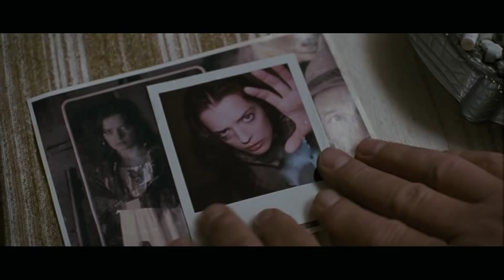Sennentuntschi (2010) Trailer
Verleih: Walt Disney Studios Motion Pictures. Switzerland.
Regie: Michael Steiner.
Inhalt: 1975, Schweizer Alpen: In einem abgelegenen Bergdorf taucht scheinbar aus dem Nichts eine Frau von wilder Schönheit auf. Nur der Dorfpolizist Reusch nimmt sich der Fremden vorbehaltlos an und versucht herauszufinden, wer die stumme Frau ist. Es verdichten sich Hinweise, dass die Frau von der Höhenalp kommt, wo Sennen in ihrer Einsamkeit vieles und Unvorstellbares tun, um weibliche Gesellschaft zu bekommen. Dabei tritt ans Licht, was besser im Verborgenen geblieben wäre. Eine Tragödie aus Lust, Wahnsinn und Mord ergiesst sich über eine scheinbar heile Welt. Es ist der Anfang eines Alptraums aus frömmlerischem Wahnsinn, Heuchelei, Missbrauch und Dämonenglauben, der die Träume zweier Liebenden und eines ganzen Dorfes in den Abgrund reisst und die Menschen weit mehr verlieren lässt als ihren Glauben an das, was die Welt im Innersten zusammen hält. In dieser Welt ist jede Wahrheit doppelbödig, hat jedes Ereignis seine schreckliche Spiegelung. „Sennentuntschi" ist ein Film wie eine Lawine: mitreissend, brutal, unwiderstehlich.

Weitere Infos bei Groarr.ch